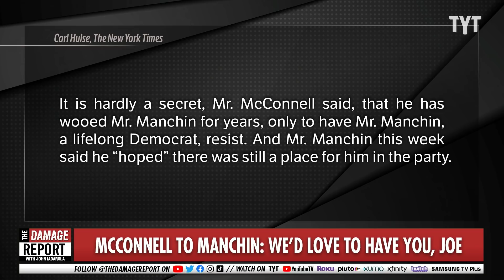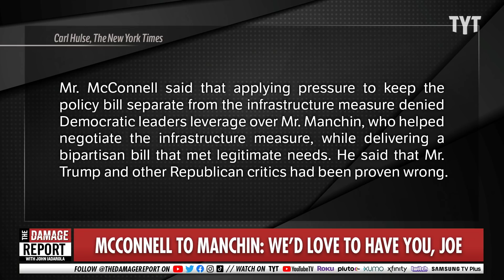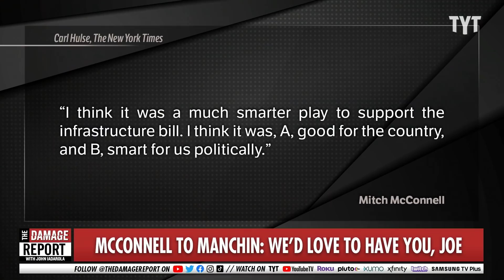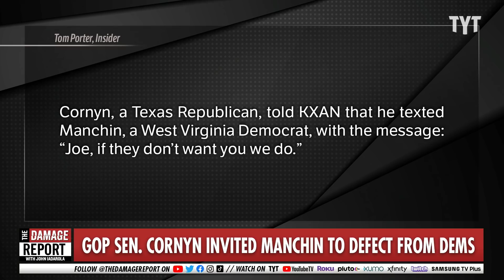Manchin Jumping Ship For McConnell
Is Republican Leader Mitch McConnell courting Democrat Joe Manchin? Jayar Jackson and David Shuster break it down on The Damage Report.

"If Sen. Joe Manchin bolts the Democratic Party, he'd be more likely to switch to independent — and caucus with the Democrats — than become a Republican, people close to him tell Axios.

Driving the news: Manchin’s surprise body blow to President Biden’s Build Back Better agenda set off new speculation across the Democratic Party — including inside the White House — that he may leave the party next year."